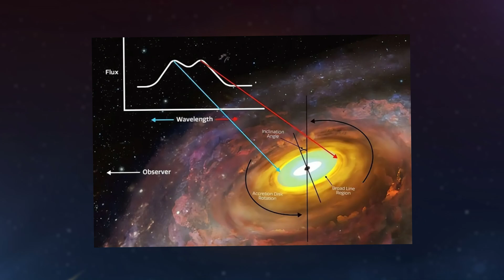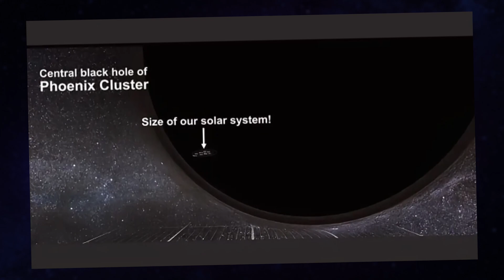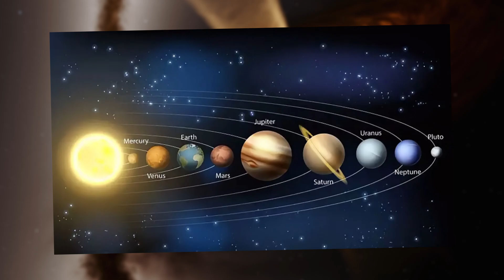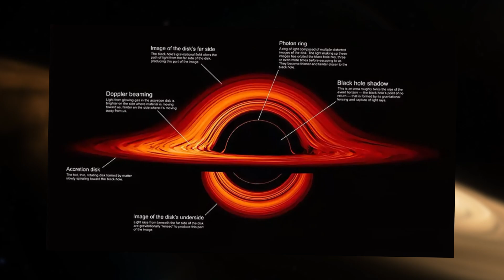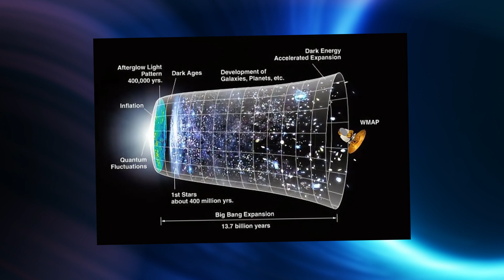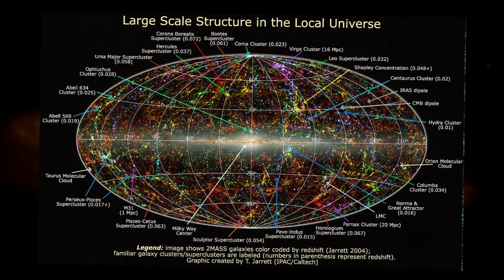Phoenix A: The Largest Black Hole in the Universe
Discover Phinix A, the largest black hole ever found in the universe! In this video, we will explore the mysteries of this cosmic giant, uncover where it came from, what scientists know so far, and the theories surrounding its existence. Get ready for a fascinating journey to the edges of space, where gravity is so intense that not even light can escape. Learn how Phinix A influences the galaxies around it and what makes it so intriguing to science. Don’t miss this journey through the secrets of the universe!